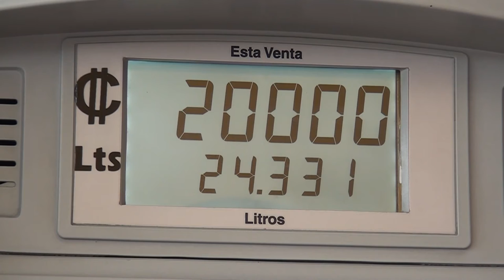Precio de los combustibles aumentará la próxima semana